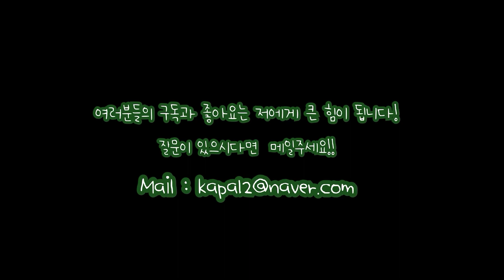IVE (아이브) - I AM (Bass cover)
안녕하세요.
오늘의 곡은 IVE(아이브) 의 I AM를 연주해 보았습니다.
모자는 어제 와이프님 께서 사주신걸로...헤헷♡ (굽신굽신...)
와이프님의 신청곡 IVE 의 곡이였습니다.
이 커버를 와이프님 에게 받칩니다.
언제나 꾸준히 덧글로 응원해주시는
닥터메탈님 께서도 좋아하실꺼라고 생각합니다.
재미있게 들어주시고,
언제 다음곡을 연주할지 모르겠지만,
다음곡 을 커버할땐 썸네일을 좀 색다르게 바꿔봐야겠습니다.